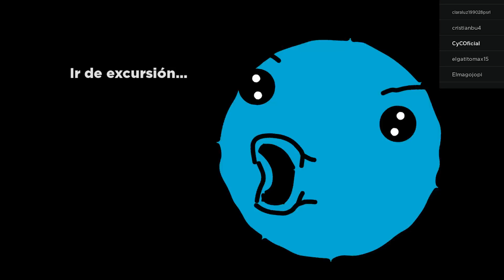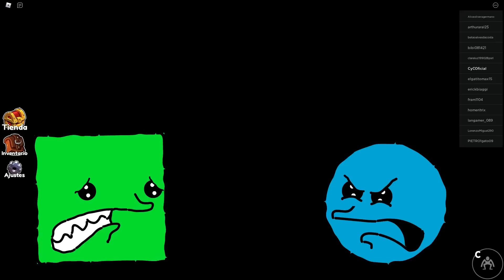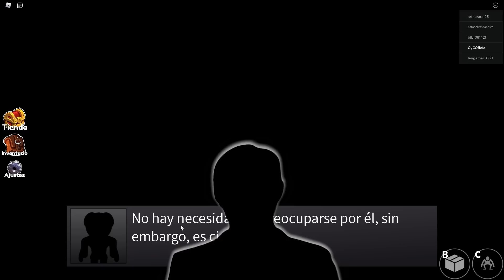BLUE RAINBOW FRIENDS invadió ROBLOX !! | Cuadradito y Circulito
☝️ Actividades Creativas todas las semanas en nuestro Club! 🟩🔵
. BLUE RAINBOW FRIENDS invadió ROBLOX !! | Cuadradito y Circulito se encuentran casualmente jugando al Roblox, cuando el personaje de Rainbow Friends, Blue, decide empezar a invadir otros juegos conocidos, como Adopt Me, Brookhaven en un intento por mostrar que puede ser mucho más que un monstruo tonto.

⭐ Créditos ⭐
👉 Guionistas

☝️ ¿QUÉ ES?

🤔 ¿ES GRATIS?